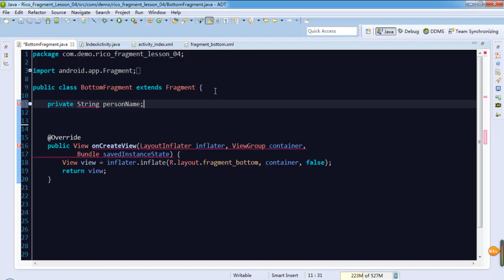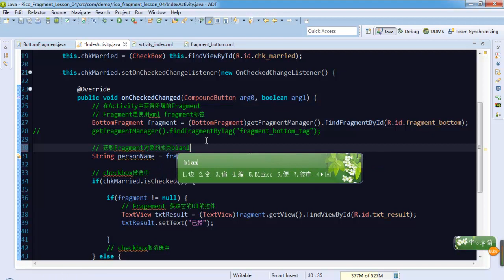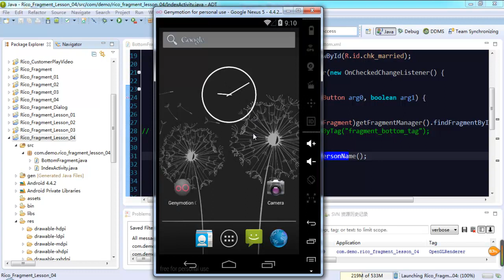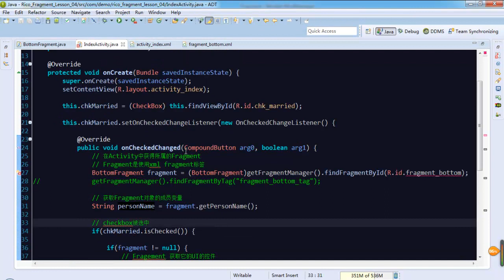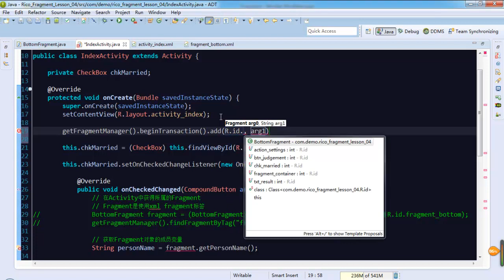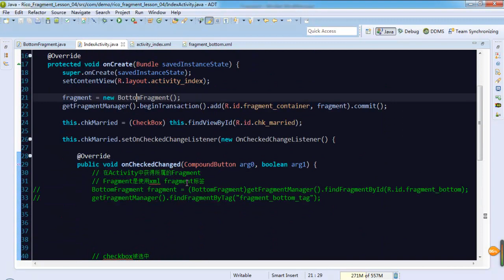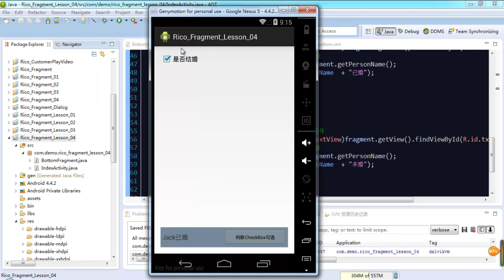Android 高级Ui之fragment15 Fragment和Activity的通信3